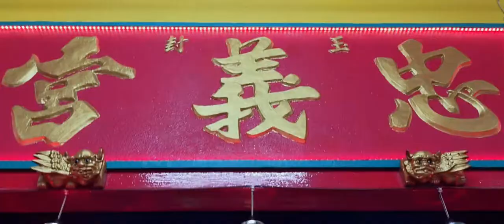丹绒士拔玉封忠義宫農歷六月廿四日關聖帝君（關帝公）寳誕。過平安橋，坐釘椅及冲花水 Part 02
丹绒士拔玉封忠義宫農歷六月廿四日關聖帝君（關帝公）寳誕。

7月22日過平安橋，坐釘椅及冲花水 Part 02

刘家政摄影 22/07/2022